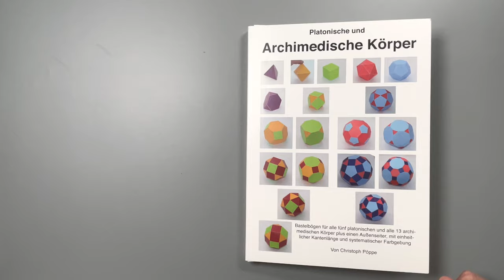Archimedische Körper basteln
- Mit diesem Bastelset können Sie die fünf platonischen und dazu die 13 archimedischen Körpern bauen.

✉️ Sie möchten auf dem Laufenden bleiben?